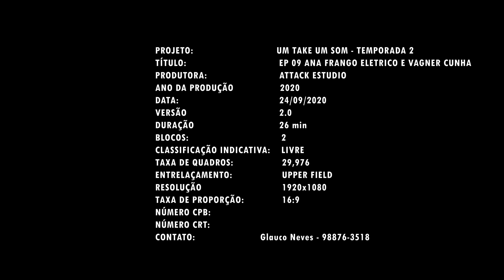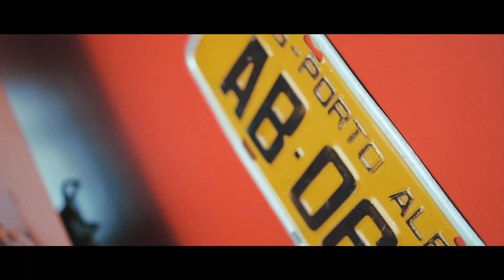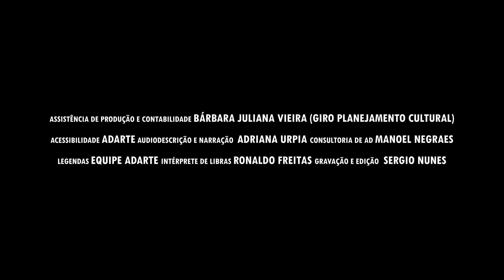Ana Frango Elétrico & Vagner Cunha - Um Take Um Som / Temporada 2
Um Take Um Som - Segunda Temporada (Music Box Brazil)

O diretor e filmmaker Glauco Neves, em uma espécie de mapeamento musical, realiza encontros intimistas com compositores e compositoras de diferentes regiões do Brasil, capturando artistas em seus próprios lares ou em lugares de sua cidade dos quais se alimentam para criar. Registros de artistas na sua essência e espontaneidade, revelando, através de longos takes, beleza e verdade. A série busca dar maior destaque ao exercício da composição de artistas nacionais independentes que possuem excelentes projetos musicais ainda pouco conhecidos da grande mídia.

Realização:
Attack Estúdio

EQUIPE:
ROTEIRO, DIREÇÃO E FOTOGRAFIA - GLAUCO NEVES
PRODUÇÃO - TAIS BICHARA
MONTAGEM E FINALIZAÇÃO - ANDRÉ CARVALHO E GLAUCO NEVES
SOM DIRETO - DAVI PAES / WEIDER RÉGIS / DUDOO CARIBE
MIXAGEM E FINALIZAÇÃO DE SOM- DAVI PAES
REALIZAÇÃO: ATTACK ESTÚDIO
ASSISTÊNCIA DE PRODUÇÃO E CONTABILIDADE - BÁRBARA JULIANA VIEIRA / GIRO PLANEJAMENTO CULTURAL
ACESSIBILIDADE - ADARTE
AUDIODESCRIÇÃO E NARRAÇÃO - ADRIANA URPIA
CONSULTORIA DE AD - MANOEL NEGRAES
LEGENDAS - EQUIPE ADARTE
INTÉRPRETE DE LIBRAS - RONALDO FREITAS
GRAVAÇÃO E EDIÇÃO - SERGIO NUNES